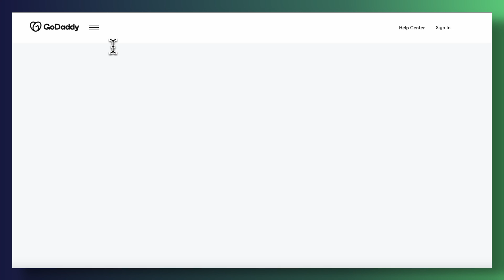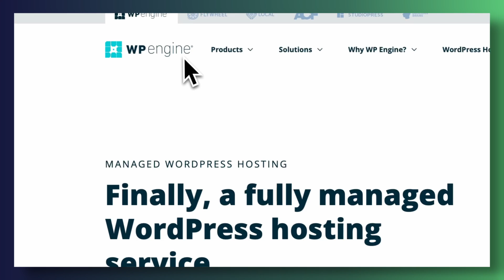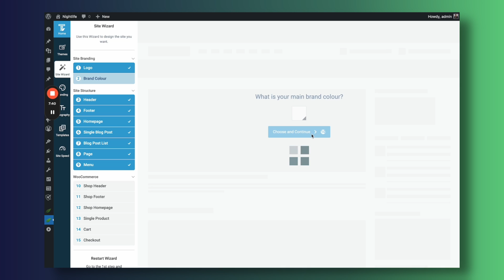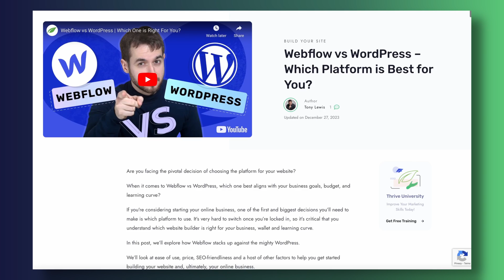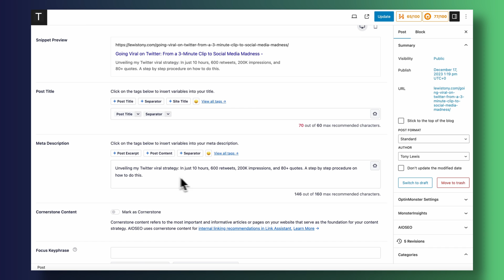How to Start a WordPress Blog in 2024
🚀 Start a WordPress Blog in 2024: Easy Steps for Success! 🚀 Welcome to the world of blogging! In this video, I'll guide you through the straightforward process of launching your own blog in just five steps. Begin by choosing an SEO-friendly domain at GoDaddy, then secure reliable hosting on WP Engine. The backbone of your blog is Thrive Suite, offering tools for theme creation, page building, and more. Power through the Thrive Theme Builder Wizard to set up essential elements and templates swiftly. Personalize your site with Thrive Architect, and remember, while AI tools can assist, your unique voice and expertise are irreplaceable in content creation. Enhance your SEO game with All in One SEO for improved rankings.

Get ready to embark on your blogging journey!

If you want to connect with other Thrive Themes users by joining the Official User Group on Facebook,